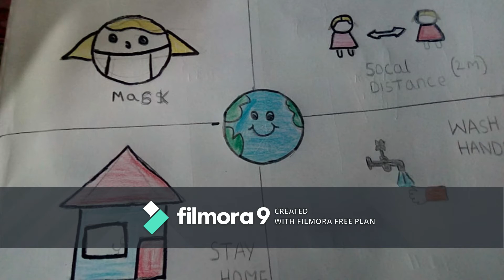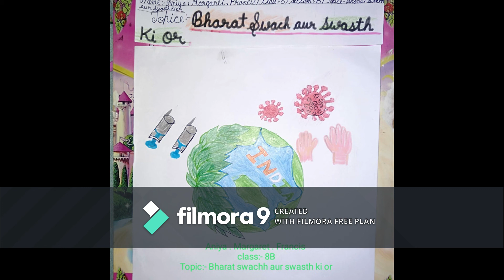Drawing, Swasth aurSwacch Bharat and Rakhi Competition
The Ideal school is continously engaged wtih the students from the comfort of their home. Teachers are making them to do some creative drawings.iidealideal